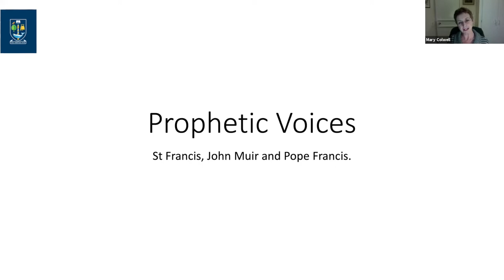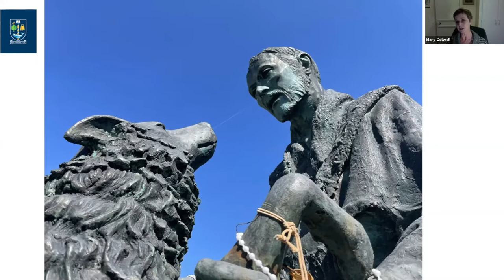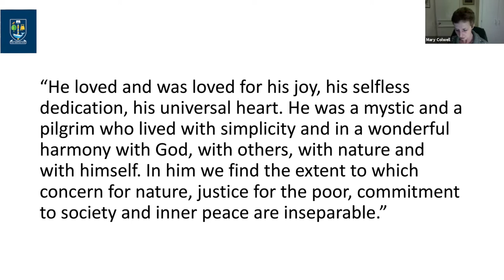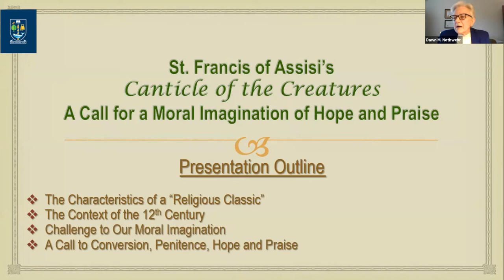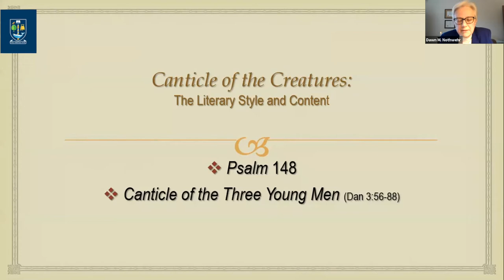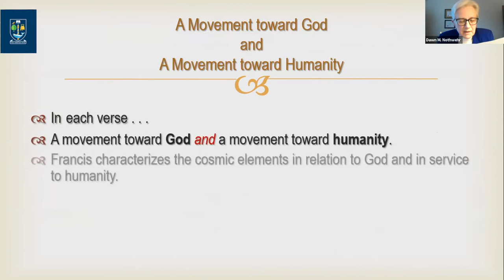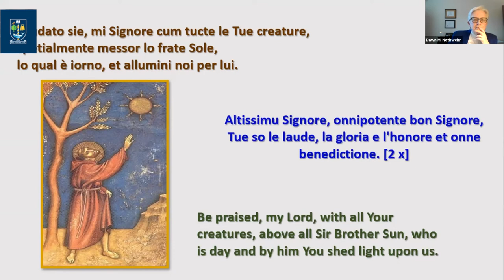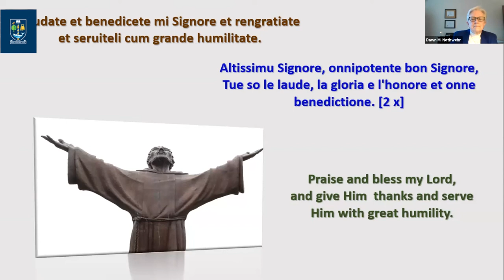Catholics & COP26: Episode 1 with Mary Colwell and Dawn Nothwehr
Our opening event brings together two women of faith who have dedicated their lives to writing about and reflecting on the care of creation. Multi-award winning nature writer, broadcaster and conservationist, Mary Colwell, author of Beak, Tooth and Claw: Living With Predators in Britain (2001); Curlew Moon (2018); and John Muir: The Scotsman Who Saved America’s Wild Places (2014) will look at the prophetic voices and lasting influence of St Francis of Assisi, John Muir and Pope Francis. Franciscan Sister Professor Dawn Nothwehr offers a close reading and musical rendition of the Canticle of the Creatures and finds within the poetry on the page an enduring wisdom that echoes down the centuries, speaking truth to our present age.

The Catholics and COP26 series of events will be opened by Fr Gerard H. Maguiness, General Secretary of the Bishops’ Conference of Scotland and chair of the Bishops’ Care of Creation Office. The event will be chaired by Julie Clague of the University of Glasgow.

Mary Colwell, Three Prophetic Voices: Saint Francis of Assisi, John Muir, and Pope Francis.

Dawn Nothwehr, St. Francis of Assisi's Canticle of the Creatures: A Call for a Moral Imagination of Hope and Praise.

Featuring an authentic musical rendition of Francis’ Canticle.
Join us at this kairos moment of COP26 when an international group of Catholic artists, activists, and academics will reflect on climate justice and the integrity of creation in prayerful anticipation of a worldwide change of heart and a renewed commitment by all nations to nurture planet earth and all that exists on it.
This is a recording of a live event.
For more, visit: Gla.ac.uk/Subjects/Theology/
Thumbnail Image (Mary Colwell): Archdiocese of Liverpool Justice and Peace Commission.
Thumbnail Image (Dawn Nothwehr): Catholic Theological Ethics in the World Church.